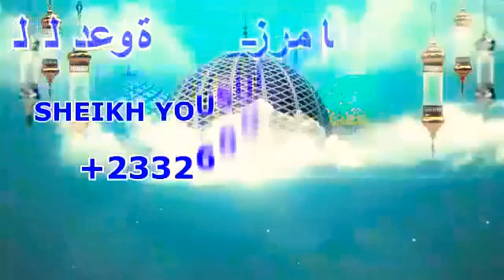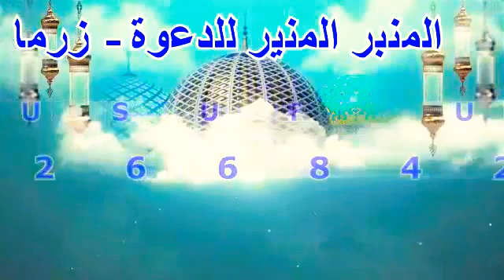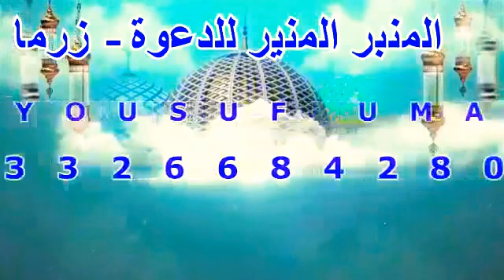Sheikh Yousuf Umar jaIIo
Video from اللهم ثبت قلوبنا على دينك